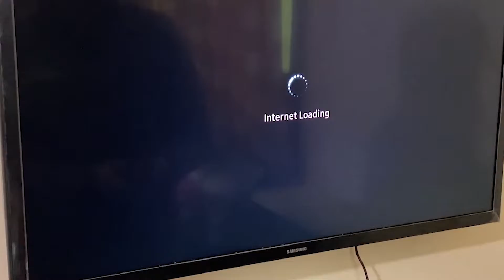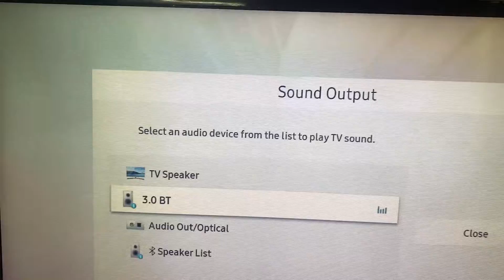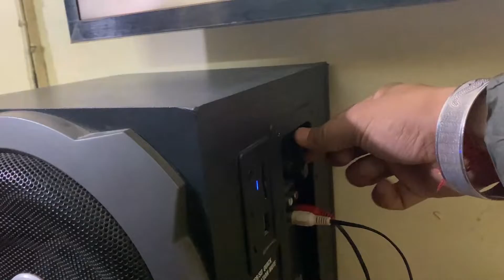How to Install mini Bluetooth kit in any home theatre practical video.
Hi, This is Mohii, Welcome to my YouTube channal .

In this video I'm going to show you how to install mini Bluetooth kit in any home theatre with full practical, if you want to know about how to install Bluetooth kit watch this video.

I hope, aapko mera video pasand aaya hoga agar pasand aaya ha to please like kijiye & share bhi kijiye,or hamare channal ko subscribe bhi kijiye sath me bell ko press kar dijiye jisse apko mere new video ki notification mil jaaye or aap sabse pahle ose dekh sakein.